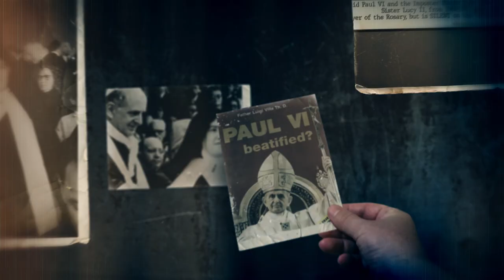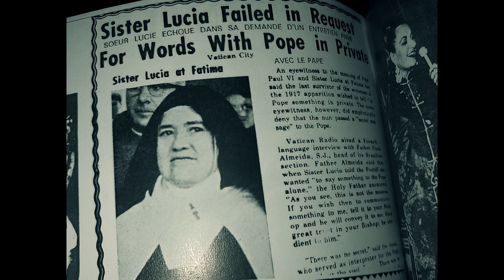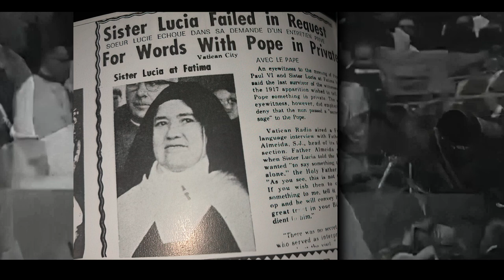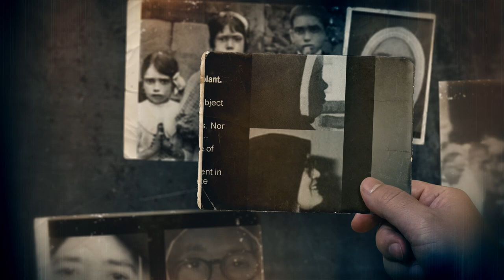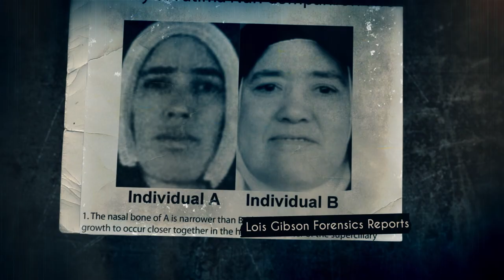"Montini and the Mimic"-HD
Paul VI Refused to Meet with Imposter Sister Lucy during Her Sole Encounter with him on May 13, 1967. Montini the Modernist Spent 3 Minutes Speaking to "Sister Lucy" and Most of the Time Seems to Have been Spent Turning Down Her Request and Telling Her to OBEY.

This Newspaper Article from Voz da Fatima portrayed above, indicates that the meeting and conversation between Paul VI and "Sister Lucy" only lasted for 3 minutes. The first article portrayed, I discovered in the book by Fr. Luigi Villa entitled Paul VI beatified?. It tells of the woman we now know as "Sister Lucy II" asking Paul VI for a private meeting --- if he believed she was the real Sister Lucy don't you think he would be interested in what she had to say (a new apparition, perhaps?)